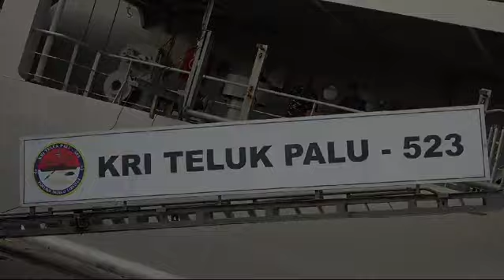Video penyambutan Kedatangan Personel Satgas Pamtas Yonif 200/BN Dari Papua